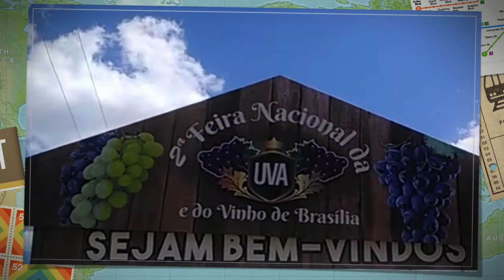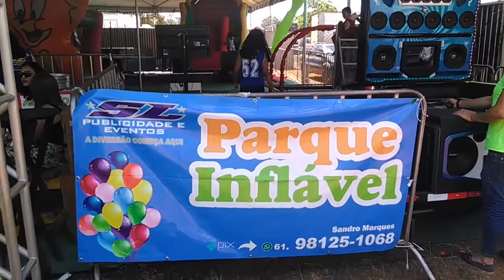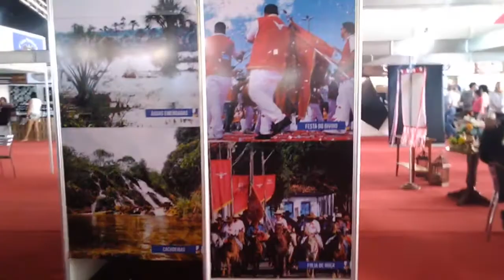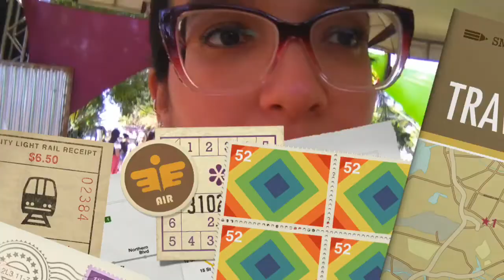Vlog Segunda feira nacional da uva e do vinho de Brasília | PLANALTINA-DF | Mariana Almeida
Olá olá, segunda edição da feira nacional da uva e do vinho de Brasília, em Planaltina-DF.

Canal do Híghor Filho

Canal do Heithor

Câmera, do celular s31 Caterpillar.
Editor de vídeo/ iMovie.
Miniatura/ Capa do vídeo.
Conteúdo, Mariana.
Ano, 2022.